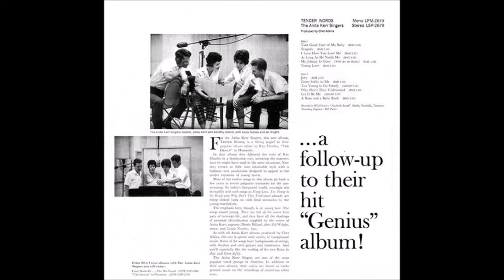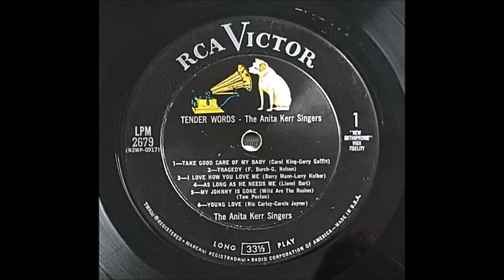The Anita Kerr Singers – Tender Words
This channel proposes the sole purpose of sharing with fans of the "lounge", of "easy listening", the listening of LPs in the vast majority now dated and forgotten (50s until 70s). The albums proposed here, all or almost unpublished on Youtube, have been digitized and restored. If someone recognizescopyright problems, a simple one report will suffice notification and will be immediately removed.

Album nr. 1267 - The Anita Kerr Singers – Tender Words

RCA Victor – LSP 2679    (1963)

B1  Joey
B2  Come Softly To Me
B3  Too Young To Go Steady
B4  Why Don't They Understand
B5  Let It Be Me
B6  A Rose And A Baby Ruth